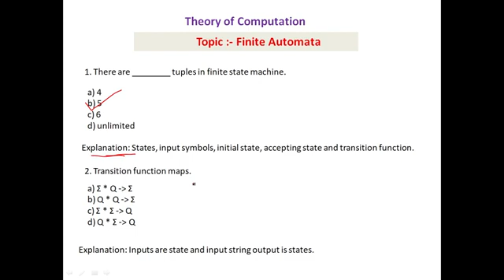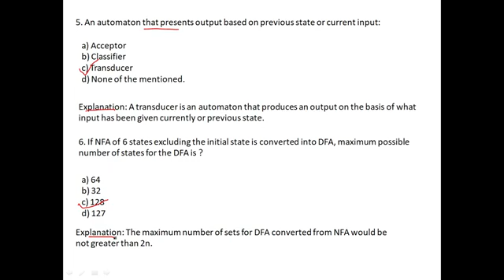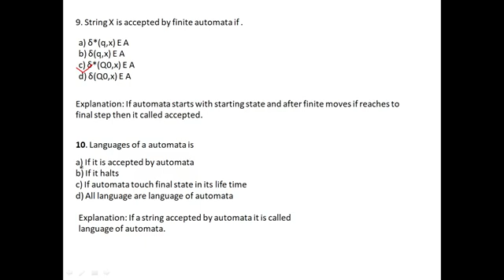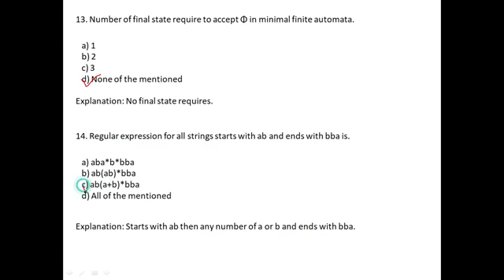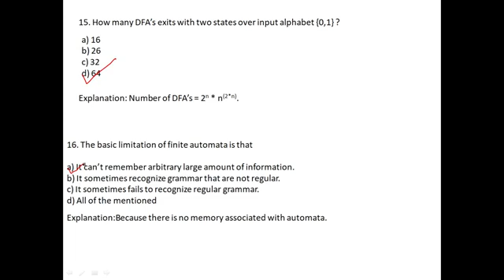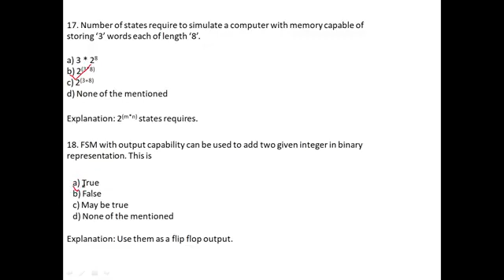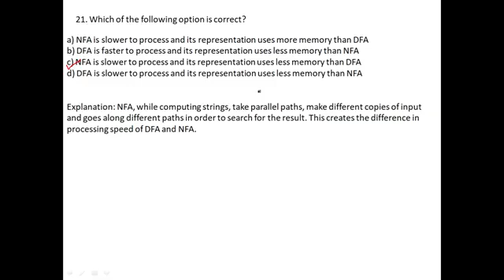FINITE AUTOMATA || MCQ QUESTION ||THEORY OF COMPUTATION (TOC) MCQ with Answers || PART -1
FINITE AUTOMATA || MCQ QUESTION ||THEORY OF COMPUTATION (TOC) MCQ with Answers

mcq mcqquestiontheoryof compution#toc#TOCmcq#mssppu#technohindiworld

1. There are ________ tuples in finite state machine.
2. Transition function maps.
3. Extended transition function is
4. Given Language: L= {ab U aba}*
If X is the minimum number of states for a DFA and Y is the number of states to construct the NFA,|X-Y|=?
5. An automaton that presents output based on previous state or current input:
6. If NFA of 6 states excluding the initial state is converted into DFA, maximum possible number of states for the DFA is ?
Explanation: The maximum number of sets for DFA converted from NFA would be not greater than 2n.
7. NFA, in its name has ’non-deterministic’ because of :
8. Number of states require to accept string ends with 10.
9. String X is accepted by finite automata if .
10. Languages of a automata is
11. Language of finite automata is.
12. Finite automata requires minimum _______ number of stacks.
13. Number of final state require to accept Φ in minimal finite automata.

some keywords:-
Theory of compution mcq
mcq theory of compution
Mcq TOC
Finite automata mcq
TOC mcq